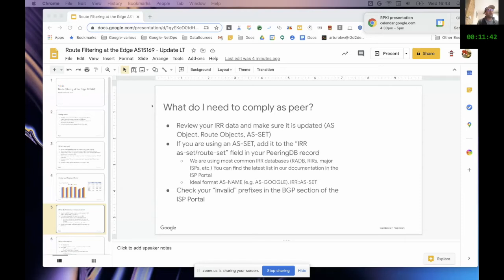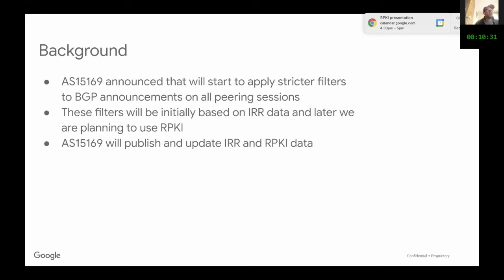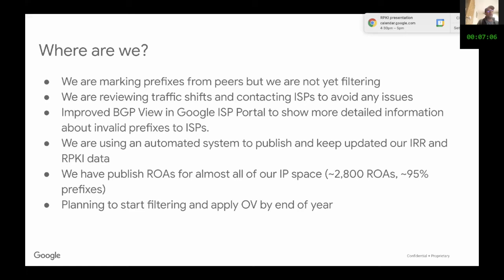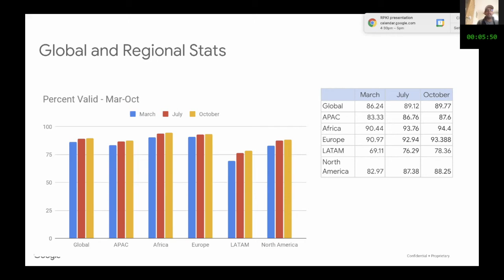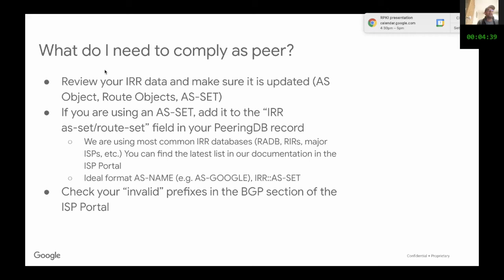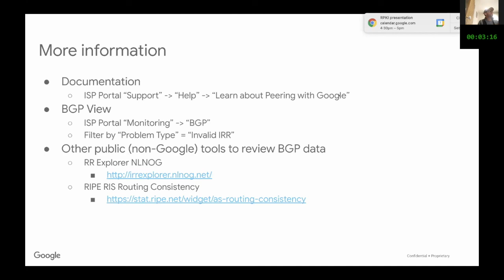Informe sobre AS15169 Google sobre Filtrado en BGP y RPKI